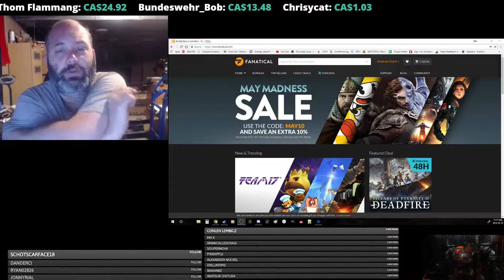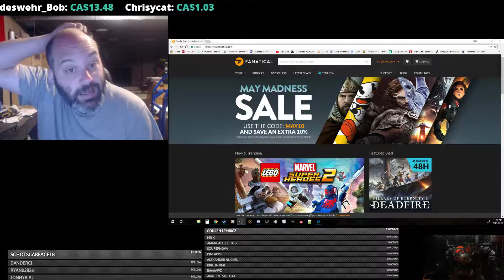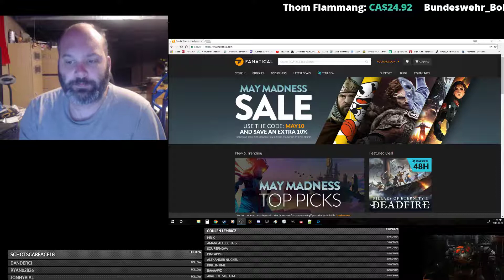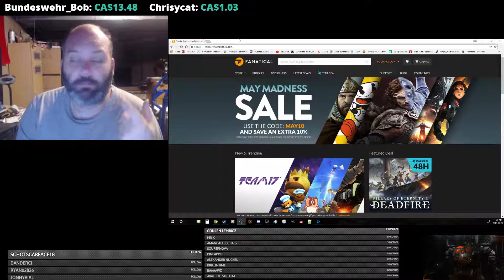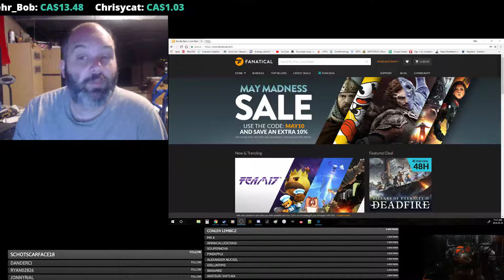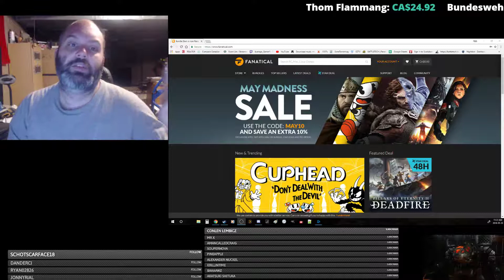I have Partnered with...Fanatical!!!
info on the partnership...